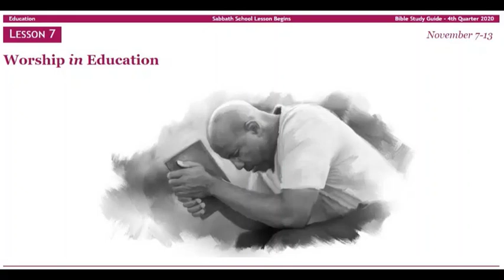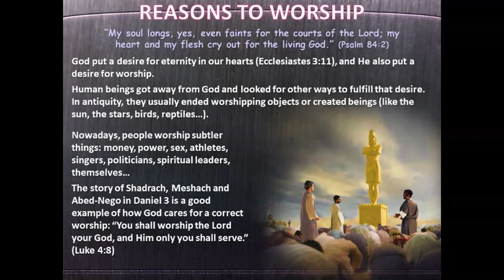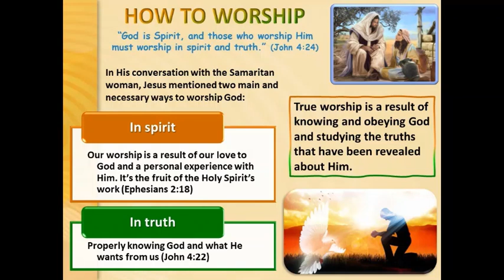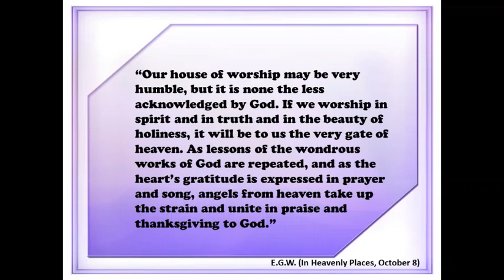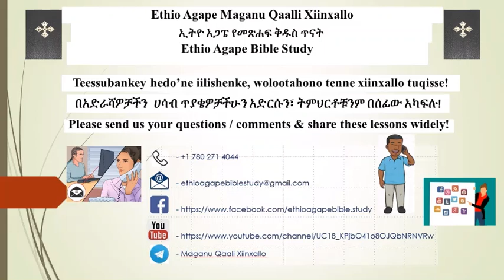7 - Education - Lesson 7 - Worship in Education - presented by Ethio Agape Bible Study in Sidama Lan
Praying for Ethiopia!

ጌታ አገራችንን ያስብ! ሰላምን ያውርድልን!